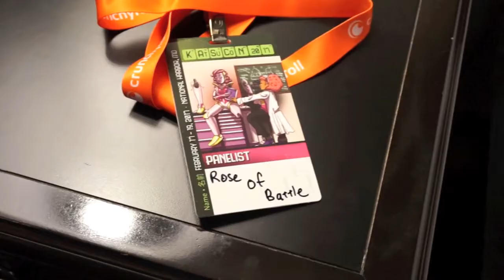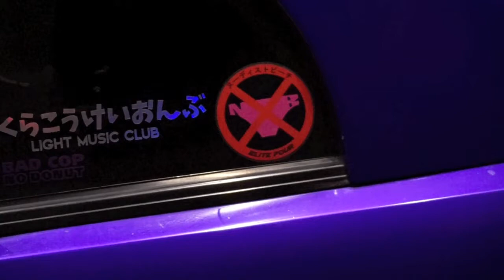KATSUCON 2017 | Thursday/Friday Con Vlog | Rose of Battle Cosplay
Katsucon 2017: best Katsucon ever?! I had a blast this year thanks to the beautiful weather and great friends. I was actually super involved in Katsucon this year (a panel, a workshop, and a special event) and didn't get to do as much vlogging as I had anticipated, so most of my talking is in the second half of the video as a Friday night wrap-up.

This is part 1 of my Katsucon 2017 vlog, covering Thursday and Friday. Coming soon will be part 2, covering Saturday and Sunday!

"At The Count" by Broke For Free used via Creative Commons.